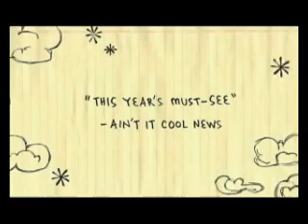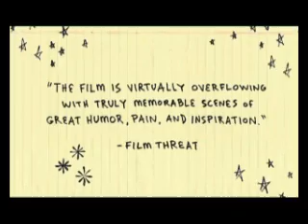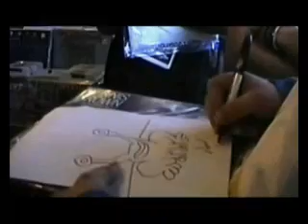the devil and daniel johnston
a trailer for the independent film "the devil and daniel johnston"